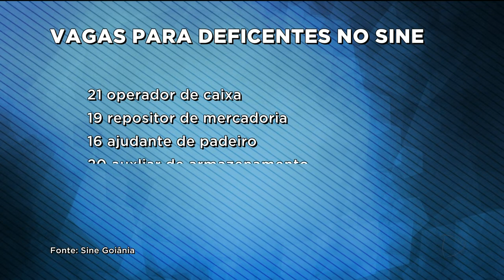EMPREGO PARA DEFICIENTES: ASSOCIAÇÃO E SINE OFERECEM VAGAS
Quem tem alguma deficiência, enfrenta várias dificuldades, uma delas é arrumar emprego. Vagas existem, e interessados, também ? Será que o problema é o preconceito na hora de contratar?